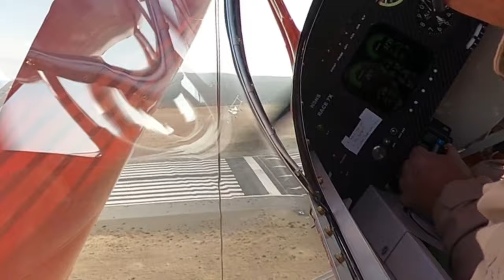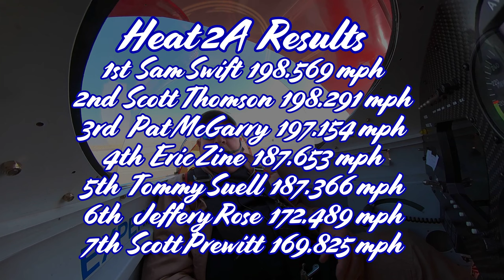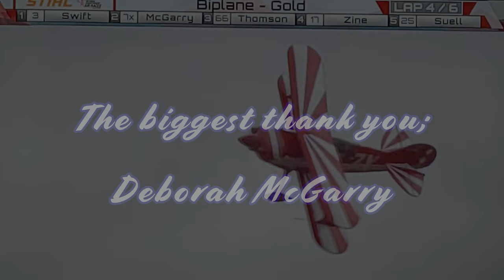The Racer X Biplane Team Reno 2022 Video Yearbook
Ride along with race pilot Patrick McGarry in the Racer X Pitts biplane at the 2022 Reno National Championship Air Races.